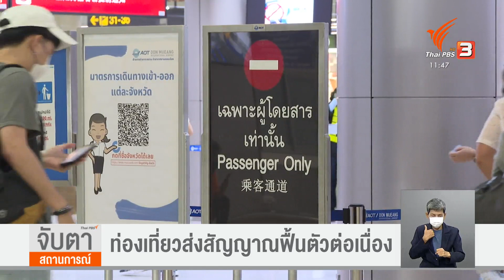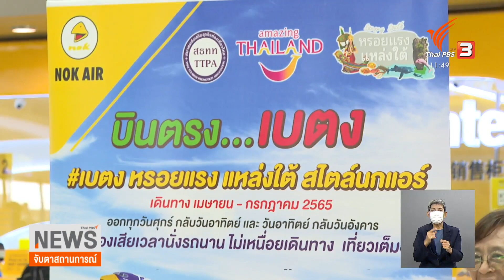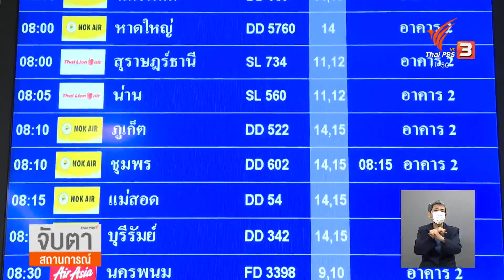ท่องเที่ยวส่งสัญญาณฟื้นตัวต่อเนื่อง​ : จับสัญญาณเศรษฐกิจ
จากมติล่าสุดของ ศบค. ที่ผ่อนคลายมาตรการเดินทางเข้าไทย โดยยกเลิกระบบ Test & Go และ ผู้เดินทางเข้าไทยไม่ต้องตรวจ RT-PCR ขณะเดียวกัน ได้ปรับลดวงเงินประกันของชาวต่างชาติเหลือ 10,000 ดอลลาร์ แม้ภาคเอกชนเห็นว่า เป็นมาตรการที่ดี แต่หากเป็นไปได้ ต้องการให้ยกเลิกไทยแลนด์พาส 1 มิถุนายนนี้​